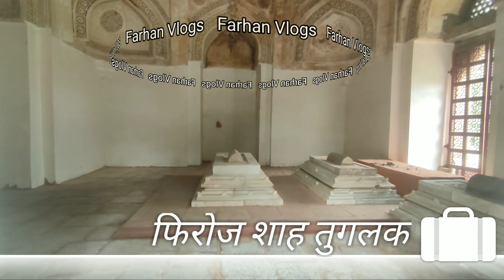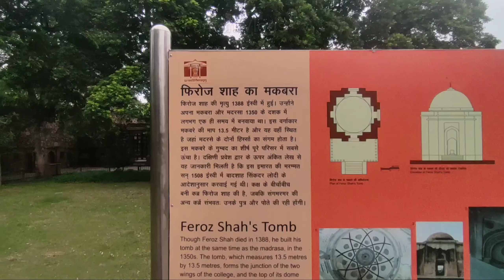फिरोजशाह तुगलक ||"मुमिनों के अमीर"उनका शासनकाल दिल्ली सल्तनत के इतिहास में महत्वपूर्ण था।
फिरोजशाह तुगलक के शासनकाल में कई महत्वपूर्ण सामाजिक और आर्थिक सुधार किए गए थे, जिनमें निम्नलिखित महत्वपूर्ण बदलाव शामिल थे:

रोजगार के अवसर: फिरोजशाह तुगलक ने गरीब और असहाय लोगों के लिए रोजगार के अवसर पैदा करने के उद्देश्य से कई परियोजनाएं शुरू की। उन्होंने इंफ्रास्ट्रक्चर विकास की प्रमुख प्राथमिकता दी, जिससे कई लोगों को रोजगार मिला।

बराबरी के हक का समर्थन: फिरोजशाह तुगलक ने हिन्दू और मुस्लिम समुदायों के बीच सामाजिक और धार्मिक बराबरी के हक का समर्थन किया और विभिन्न धर्मों के लोगों के लिए न्याय कार्यक्रमों की स्थापना की।

स्वास्थ्य और अच्छे जीवन के लिए सुधार: उन्होंने स्वास्थ्य सेवाओं को मजबूत किया और अस्पतालों का निर्माण किया। उन्होंने जल संचालन के लिए बंदरबंद कानाल का निर्माण करवाया, जिससे जलसंचालन में सुधार हुआ।

आर्थिक सुधार और धर्मिक दान: फिरोजशाह तुगलक ने कई आर्थिक सुधार किए और विभिन्न धर्मों के लिए दान किया। उन्होंने आर्थिक नीतियों को सुधारकर राज्य की आर्थिक स्थिति में सुधार किया और गरीबों के लिए विशेष धर्मिक दान किया।

पर्यावरण की सुरक्षा: फिरोजशाह तुगलक ने वन्यजीवों की सुरक्षा के लिए विभिन्न उपायों को लागू किया और जंगलों की सुरक्षा को महत्वपूर्ण माना।

फिरोजशाह तुगलक के शासनकाल में इन सुधारों के माध्यम से समाज के अल्पसंख्यकों और गरीब वर्गों की स्थिति में सुधार हुआ और उनका जीवन सुखद बना।